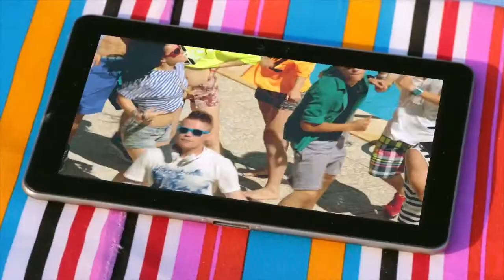Free Deejays Mi Ritmo Official Video